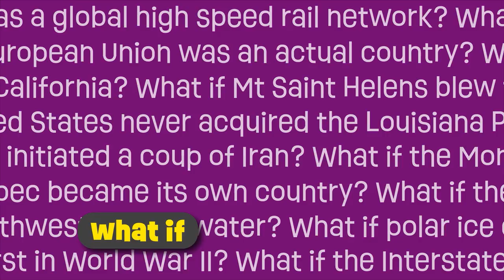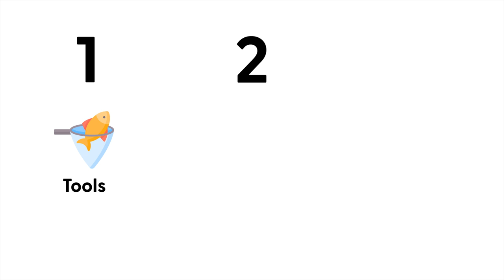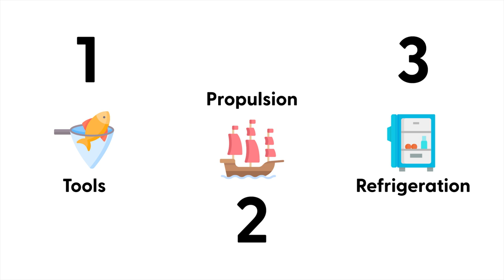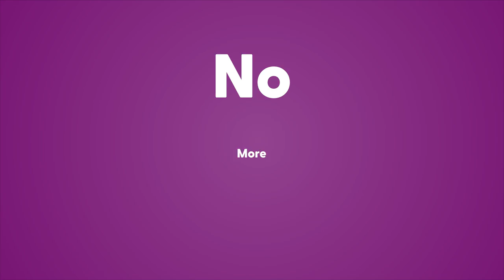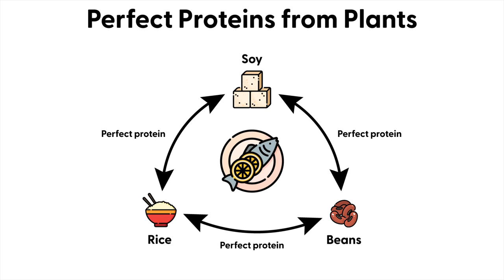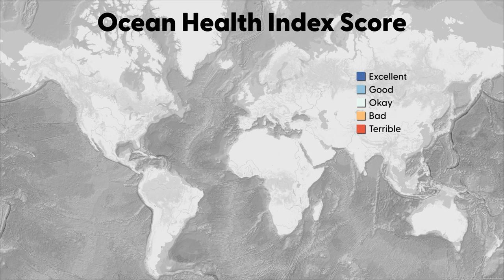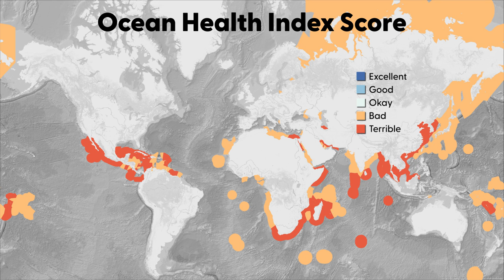Global Fisheries Collapse: What If The Ocean Runs Out Of Fish?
The oceans often feel limitless along with the resources it provides. Unfortunately, that is not the case. Our global fisheries are over fished and over exploited to the point where we are running into a very real scenario where the oceans have been depleted. Some areas are already depleted forcing countries such as China to search well beyond their waters for additional sources of fish. So what if our fisheries collapse entirely?

Photos and videos come from Pexels, Pixabay. Attribution below:

Adrien Jacta
Ben Gibbs
Carlos Eduardo de Meneses
Egor Kunovsky
Engin Akyurt
Hing Tran
Ilya Klimenko
Joseph Redfield
Kelly Lacy
Kindel Media
Los Muertos Crew
Mahgda Ehlers
Michal Marak
Mostafa Meraji
Noel McShane
Pablo Diaz
Pressmaster
Sam Lim
Taryn Elliott
Timo Volz
Tom Fisk